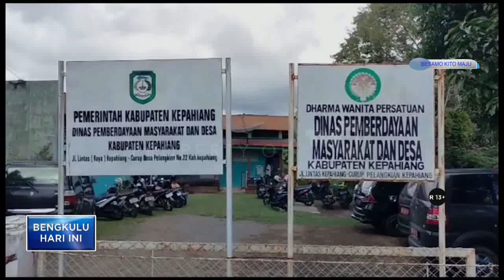SATU DESA DIKEPAHIANG TIDAK CAIR ADD